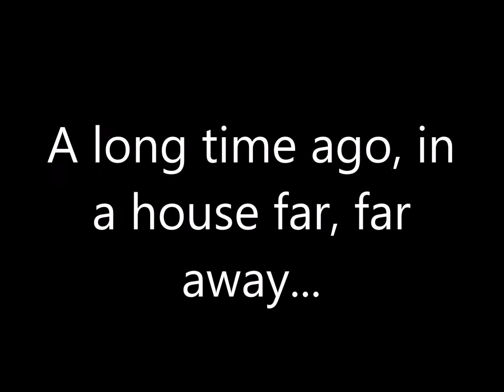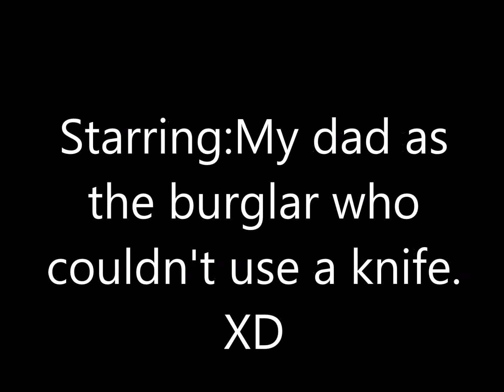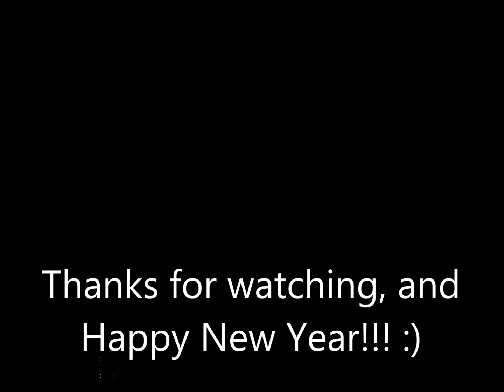DON'T.MOVE!!!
A robber's burglary attempt goes horribly wrong. XD

Special thanks to my dad for doing this skit with me! A little something to kick off the New Year! :)
Special features:corny fight choreagraphy, 1960's Batman theme song, and comedy. XD

Up next:Z-95 tutorial! :)